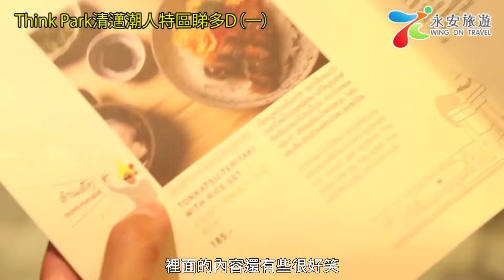泰國通胡慧沖，精選視頻：Think Park 清邁潮人特區睇多D